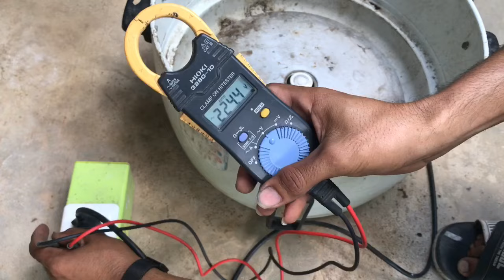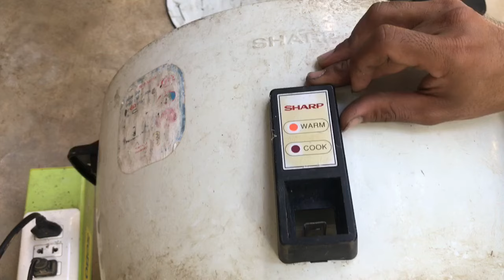Rice Cooker Repair/របៀប​ជួសជុល​ឆ្នាំង​ដាំបាយអគ្គិសនី​ដោយ​ខ្លួនឯង​ងាយ​ៗ​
វីដេអូ​នេះ​ពន្យល់​បង្ហាញ​ពីរបៀប​ជួសជុល​ឆ្នាំង​ដាំបាយអគ្គិសនី​ដោយ​ខ្លួនឯង​បាន​យ៉ាង​ងាយ​ និង​ចំនេញ​ថ្លៃ​ជាង​។
សូមអរគុណ​សម្រាប់​កាទស្សនាវីឌីអូនេះ​ពីដើម​ដល់ចប់​ និង​អរគុណ​សម្រាប់​ការគាំទ្រ​របស់​អ្នក​ទាំង​អស់​គ្នា​ ។